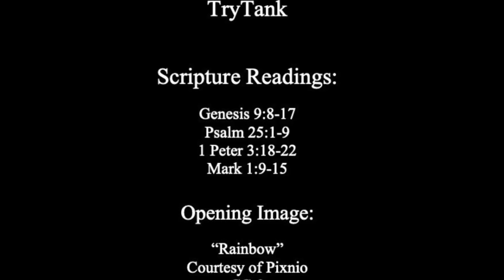Following the Rainbow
A sermon on the readings for the 1st Sunday ion Lent, Year B:

Genesis 9:8-17
Psalm 25:1-9
1 Peter 3:18-22
Mark 1:9-15

This sermon was preached as a part of Sunday Morning Prayer at Holy Trinity Episcopal Church in South Bend, Indiana on February 21, 2021.